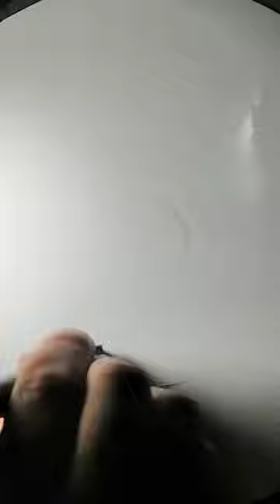Spin Art with WhiteBoard and Potter’s Wheel. 今日のろくろ遊び。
ろくろの上にホワイトボードをのせてペンで遊んでいます。

ちょっと長めの作業用的なやつはこちら。